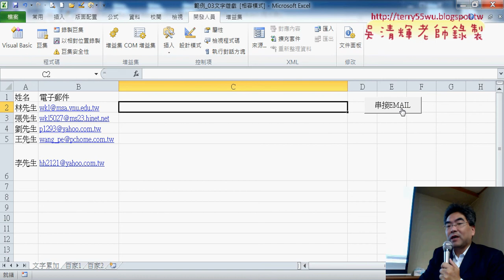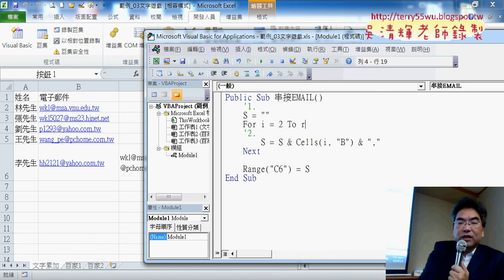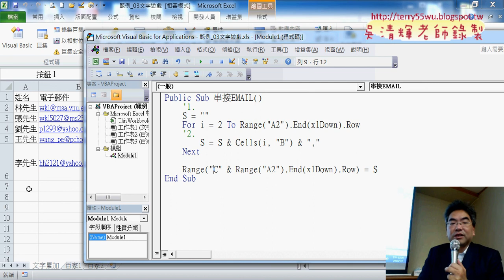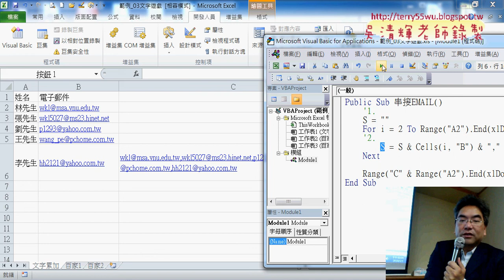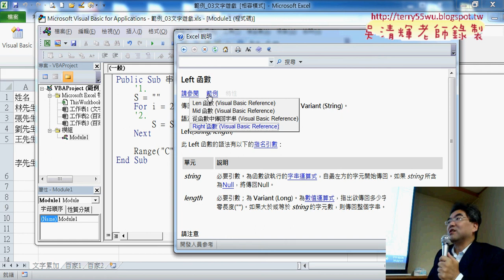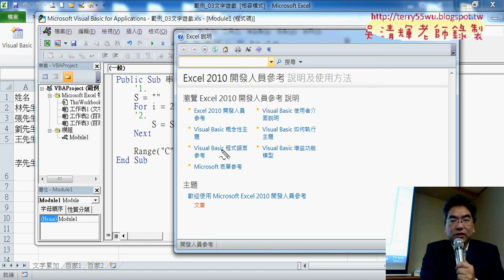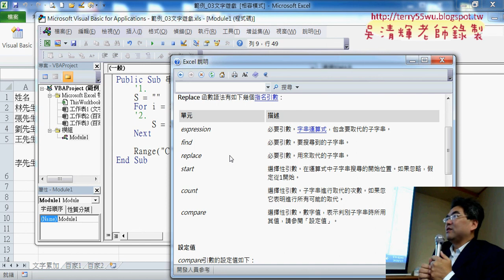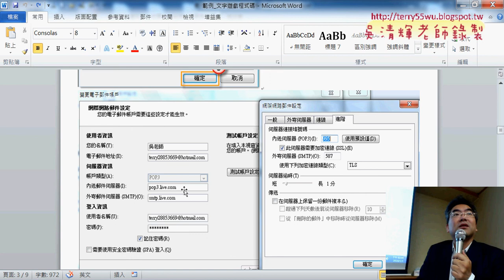02 EMAIL串接與去除最後一個逗號